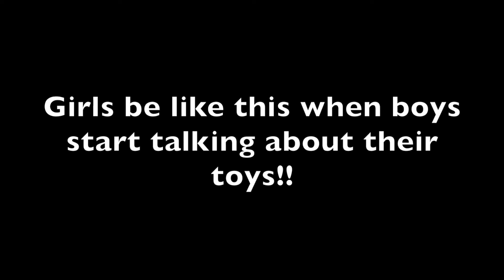BOYS AND THEIR TOYS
Made with iMovie and the music is from iMovie
12062015